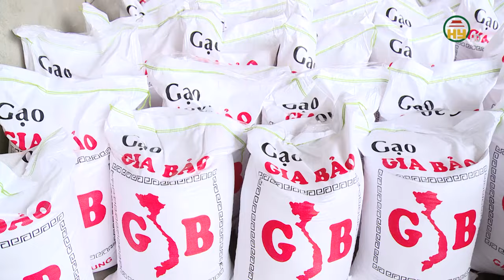Làng nghề Trai Trang cung ứng gần 10 nghìn tấn gạo /ngày phục vụ thị trường Tết